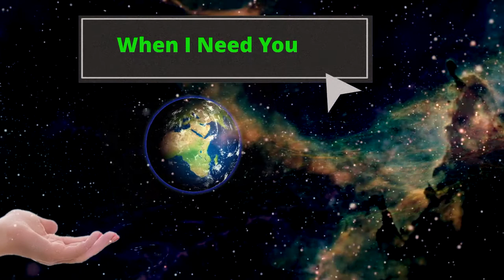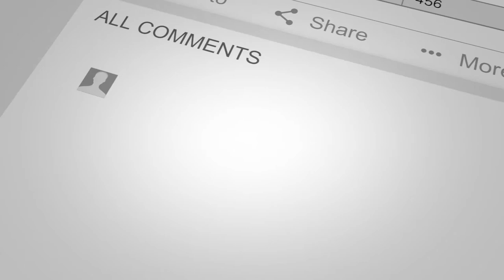Tony Smith - When I Need You(Cover)[Pop Rock]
This is a tune sang to by Leo Sayer, I played this before but last time I played it on Clarinet this one is on Flute!